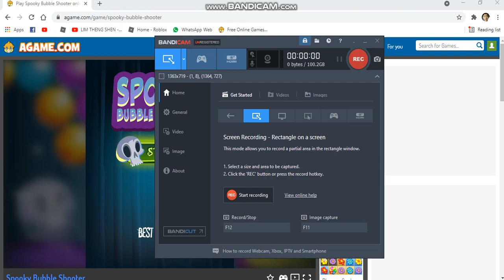Playing Spooky Bubble Shooter on Agame(6/10/2021)